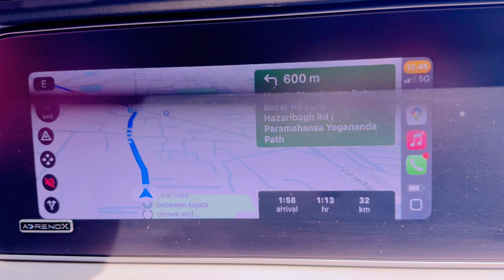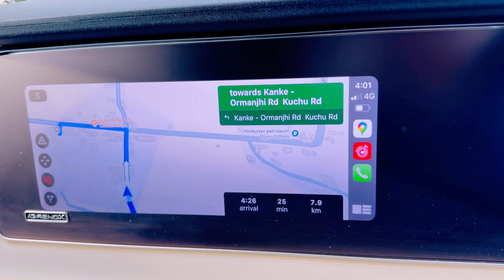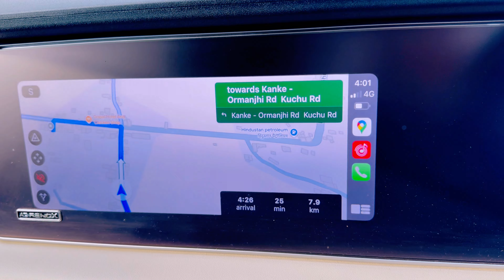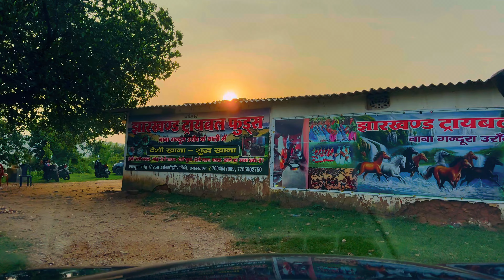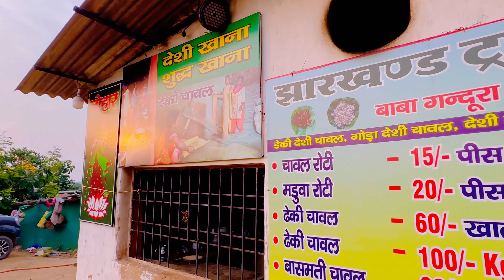तिरला पहाड़|Offbeat Location| ड्रोन व्यू| Booking Thar Roxx|Test Drive|देसी झारखंडी खाना| Must Watch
According to Census 2011 information the location code or village code of Tirla village is 373582. Tirla village is located in Ormanjhi subdivision of  Ranchi district in Jharkhand, India. It is situated 40km away from district headquarter Ormanjhi. Ormanjhi is the sub-district headquarter of Tirla village. As per 2009 stats, Hendebili is the gram panchayat of Tirla village.

The total geographical area of village is 143 hectares. Tirla has a total population of 325 peoples, out of which male population is 156 while female population is 169. Literacy rate of tirla village is 43.69% out of which 52.56% males and 35.50% females are literate. There are about 65 houses in tirla village. Pincode of tirla village locality is 835219.

Ormanjhi is nearest town to tirla village for all major economic activities.

The Mahindra Thar Roxx is a four-wheel drive, [[off-road] SUV manufactured by Indian automaker Mahindra and Mahindra Ltd.

Named after the Thar Desert, Thar was first introduced in 2010 as a modernized version of the Mahindra Legend, which was based on the Mahindra MM540, a vehicle that was in production in India since the 1980s.
The Thar was designed to be a rugged, reliable, and affordable off-road vehicle that could handle the rough terrain found in many parts of India. Its design is based on the iconic Jeep CJ series, which Mahindra had been producing under license since the 1940s.
The first generation Mahindra Thar was powered by a 2.5-liter turbocharged diesel engine that produced 105 horsepower and 247 Nm of torque. The vehicle was available in two trim levels: the DI 2WD and the DI 4WD. The DI 2WD was a basic version that came with a soft top and no air conditioning, while the DI 4WD came with air conditioning and a hardtop. In 2015, Mahindra introduced an updated version of the Thar called the Thar CRDe. The CRDe stood for "common rail diesel engine," which was a more advanced engine that produced 105 horsepower and 247 Nm of torque. The Thar CRDe also had updated safety features, such as airbags and ABS, and was available in two trim levels: the CRDe 4WD and the CRDe 4WD AC.